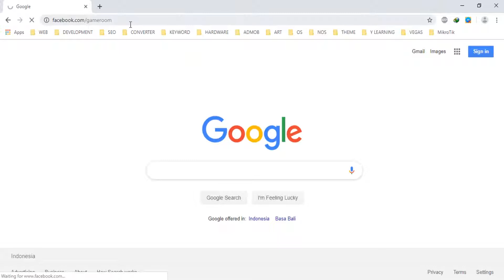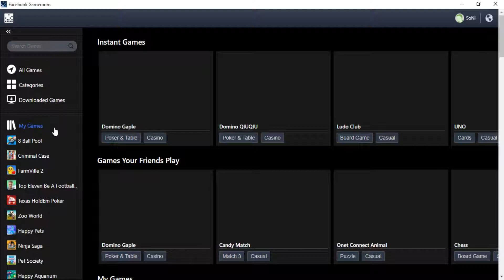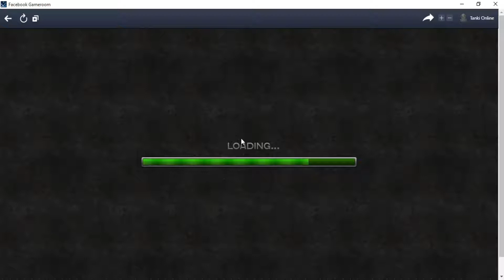Facebook Gaming in PC using Facebook Gameroom